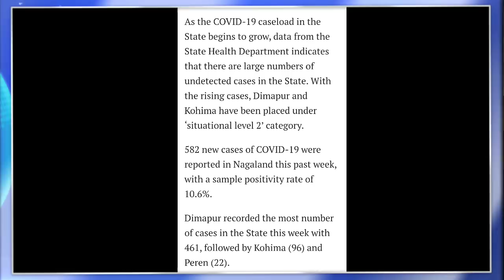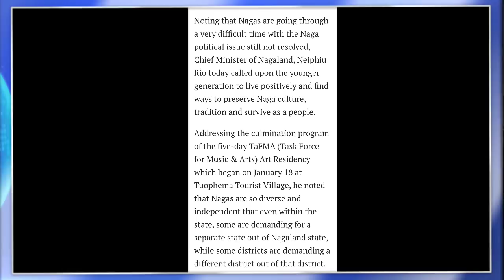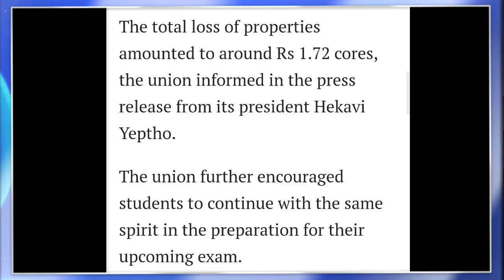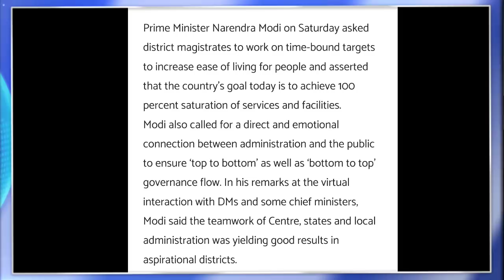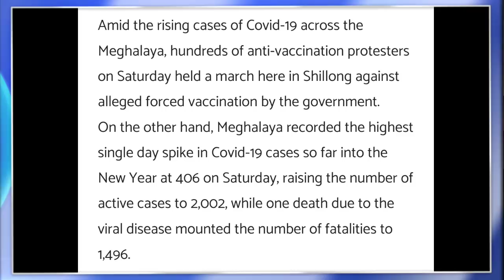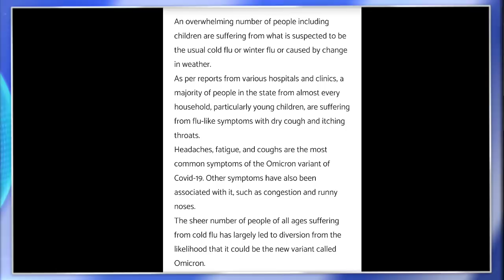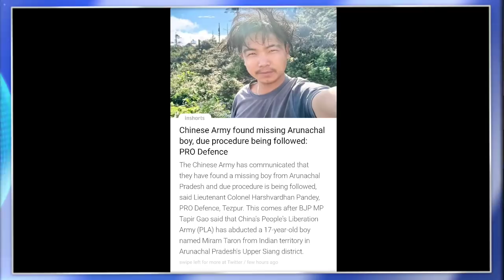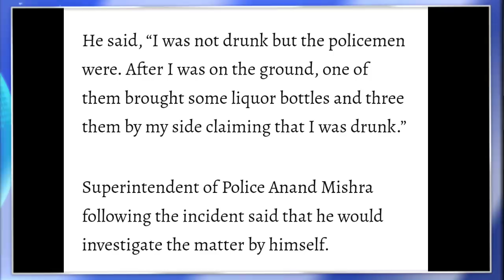Ep 605:PRIME TIME WITH YIMKHONG IN NAGAMESE 23RD JANUARY 2022 | YIMKHONGTV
Local news Courtesy: Nagaland Post,Morung Express, Northeast Now.